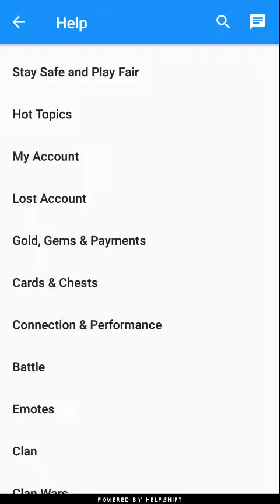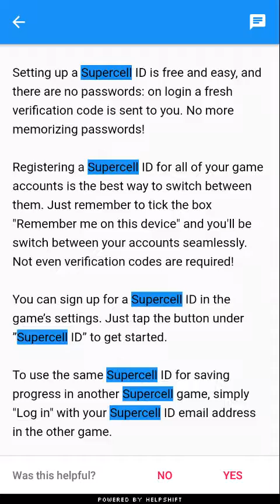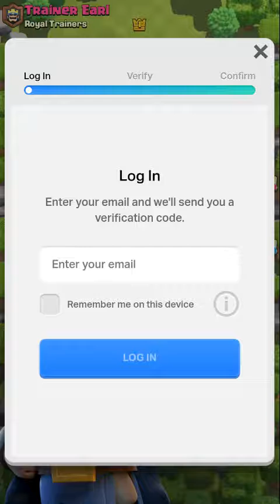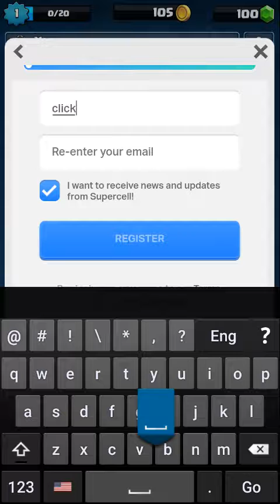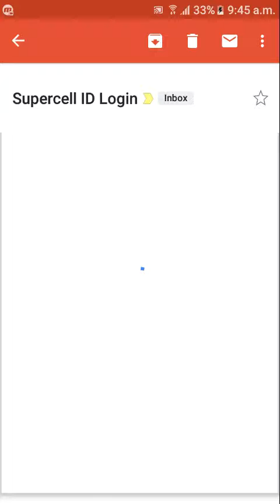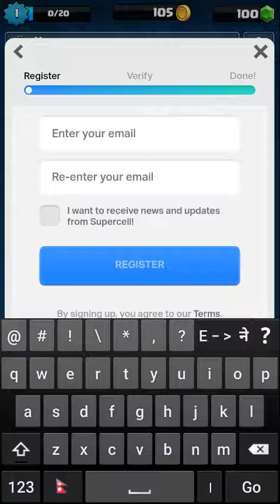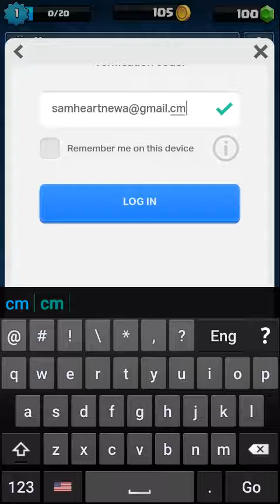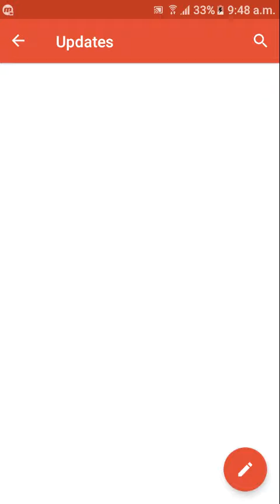How to makes supercell id on clash of royal registered supercell id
Supercell ID is the very new account management system recently added into all games developed by Supercell.

By using Supercell ID, you just need only one game account to play Supercell games across all of your mobile devices, from tablets to smartphones, or even Clash Royale on PC.

Setting up and using Supercell ID is very easy (and free of course). You don’t need to use/remember any password. There will be an one-time-password sent to your email whenever you login.

Using Supercell ID is the best way to load your game accounts on multiple devices, or different accounts on one device.